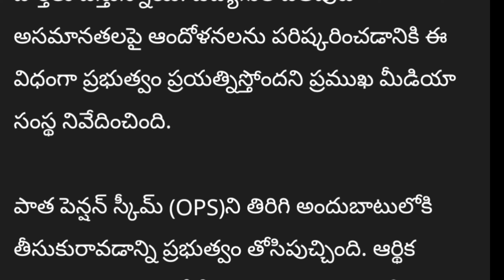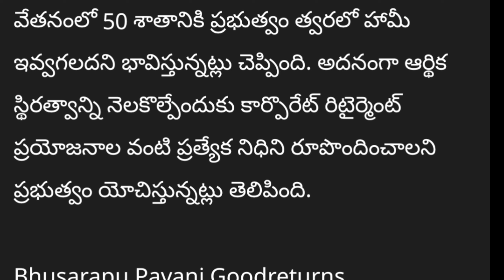ఉద్యోగులకు శుభవార్త ప్రభుత్వ గిఫ్ట్ breakingnews govtemployeeslatest news